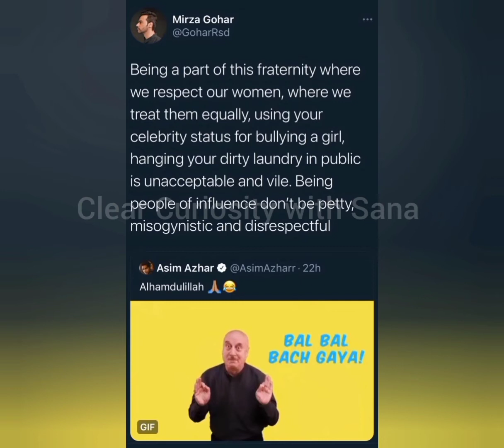Hania Amir leak video scandal|Hania amir and Asim azhar break up|asim & merub#haniaamir#asimazhar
Hania Aamir is a Pakistani film and television actress, model and singer. Aamir rose to prominence after acting in television series Titli (2017) Visaal (2018). She has also acted in Na Maloom Afraad 2. Hania has appeared in several television commercials, including Garnier and Mobilink.
One more video of Hania amir has also gone viral on social media, in which she along with Pakistani director Wajahat Rauf’s sons Ashir Wajahat and Nayal Wajahat is singing Hasan Rahim’s song ‘Teri Arzoo’ and she hugs him. Users are accusing Hania of “shamelessness and spreading obscenity” based on the video made with Rauf’s sons.
Several netizens said that Hania should find the person who sexually harassed her during the live session and file a case against him.

In a shcoking incident, Pakistani actress Hania Amir was sexually harassed while she was hosting a live session on Instagram account and interacting with the fans. The incident left Hania in deep shock and she called off the live session